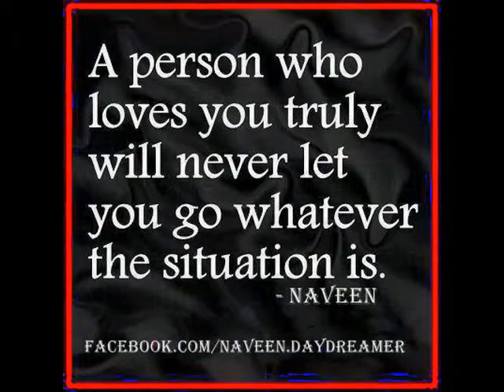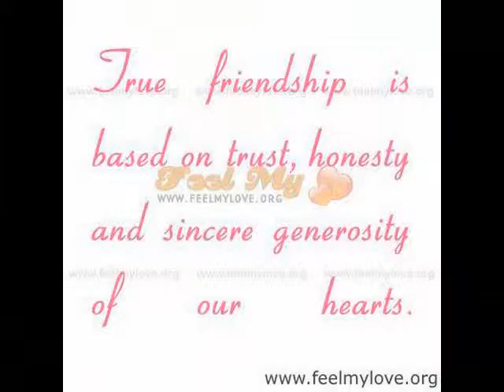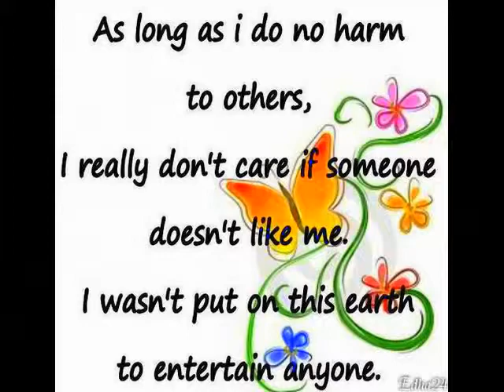Don't ever ever give up!!!!!!by;grace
sample of my video clip